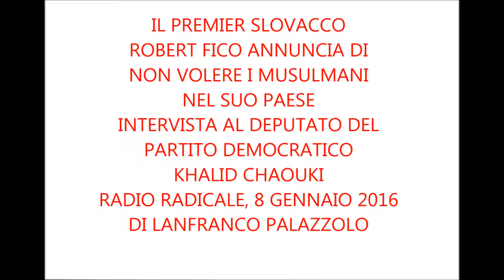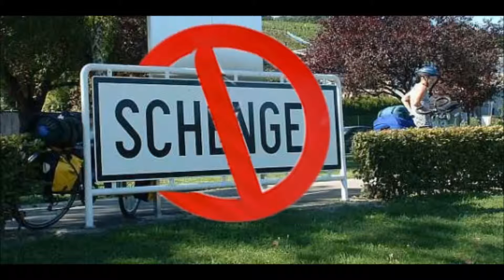Il premier slovacco Fico contro i profughi musulmani, intervista a Khalid Chaouki (Pd)